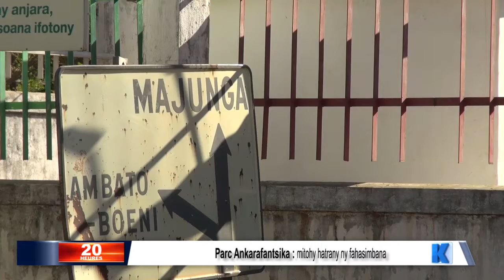KOLO TV JT 14 Juin 2019 Akarafantsika